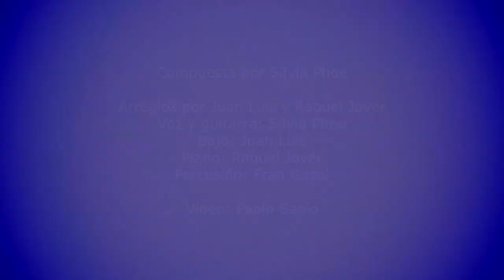Barbone - Silvia Phoe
Para aquellos que lo han perdido todo.
For those who have lost everything.

Compuesta por Silvia Phoe.

Arreglos por Juan Luis y Raquel Jover.
Voz y guitarra: Silvia Phoe.
Bajo: Juan Luis.
Piano: Raquel Jover.

Percusión: Fran Gazol.

BARBONE

I’ve walked this land with my own feet
I have been like them here
This sad eyes saw the waterfall
I got caught in the storm

I have found a family
I felt the warmth on my skin
Then the sky cried on me
There were snatched by cynicism

And if in this land you are not what we say you should be
If life is not the same game for you and for me

Like a bird in the sky
Let my soul fly high
I knew the pain would close my eyes
I released my love to a gust of wind